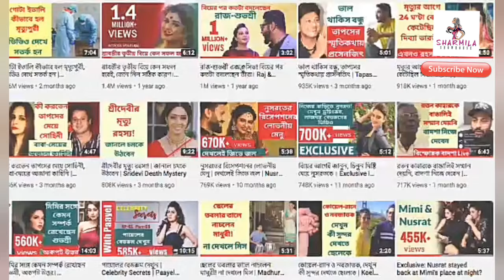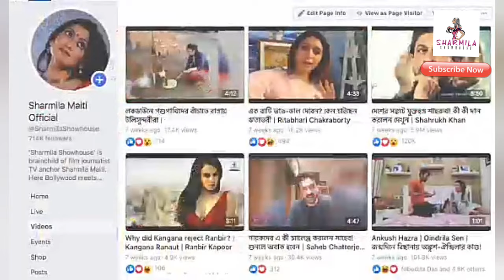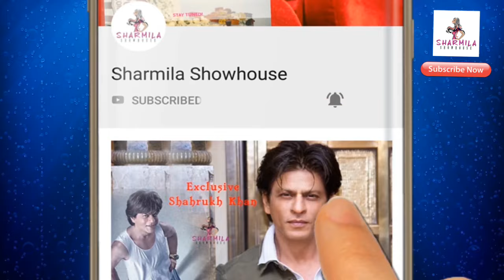বিয়ের আগে নীল তৃণার ডান্স চ্যালেঞ্জ কেয়াবাত! Exclusive |Neel|Trina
বিয়ের আগে নীল তৃণার ডান্স চ্যালেঞ্জ
কেয়াবাত! Exclusive |Neel| |Trina